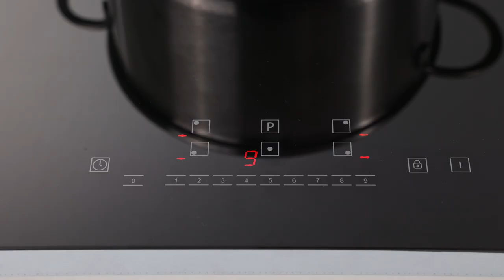IsEasy Induction Hob kochfeld# Plaque à induction# Piano cottura induzione# Placa de inducción#